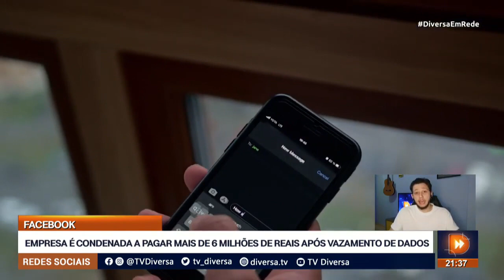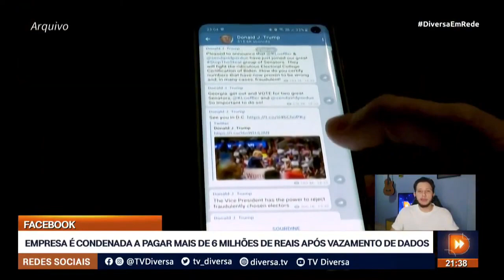FACEBOOK É CONDENADO A PAGAR MAIS DE 6 MILHÕES APÓS VAZAMENTO DE DADOS - DIVERSA EM REDE (23/08/22)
O Facebook foi condenado a pagar mais de 6 milhões de reais por vazar dados de usuários.  A decisão do Ministério da Justiça e Segurança Pública é baseada em falhas nas configurações de privacidade.